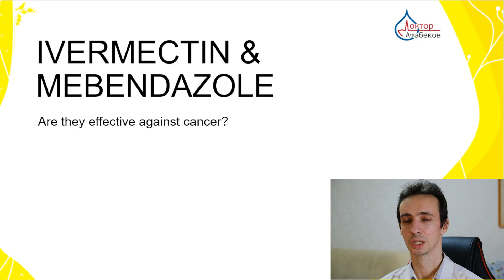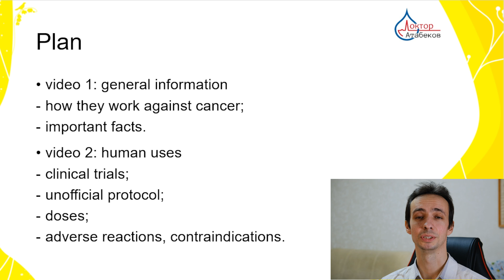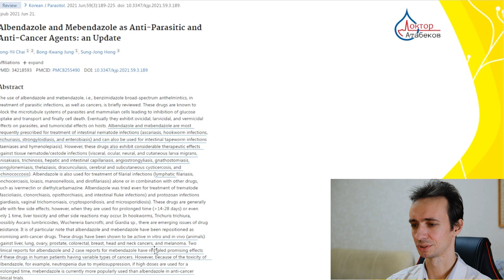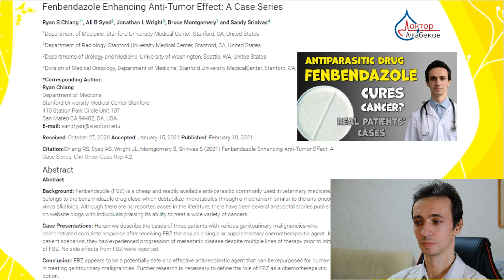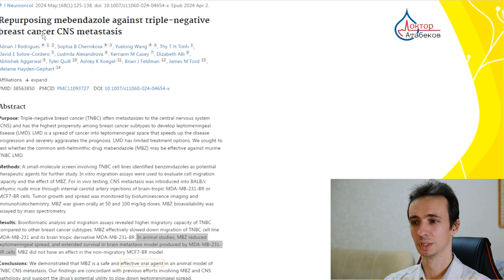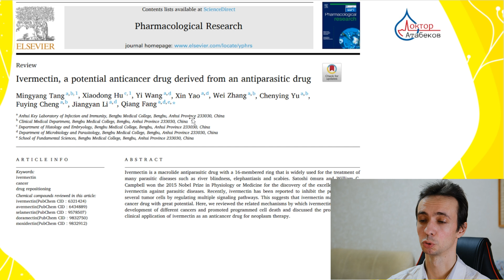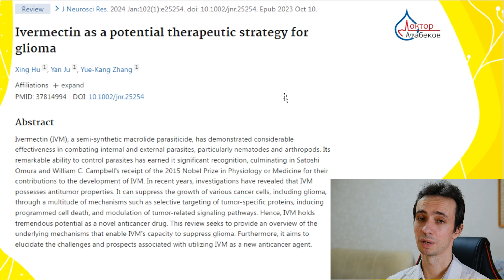Do Ivermectin and Mebendazole help against cancer? Research in different cancers. (1)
Mebendazole and Ivermectin are two popular antiparasitic drugs that have a large preclinical research base confirming their effectiveness in many types of cancer and leukemia. There are also several cases of successful treatment of cancer in patients.
In this video, we will talk about the general characteristics of these drugs, how they destroy tumor cells, what studies exist on cells and animals.
In the second video, we will talk about Dr. Makis's unofficial protocol, doses, clinical trials on cancer patients, and the side effects and contraindications of ivermectin and mebendazole.